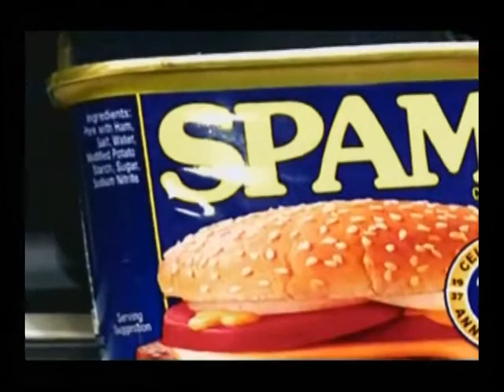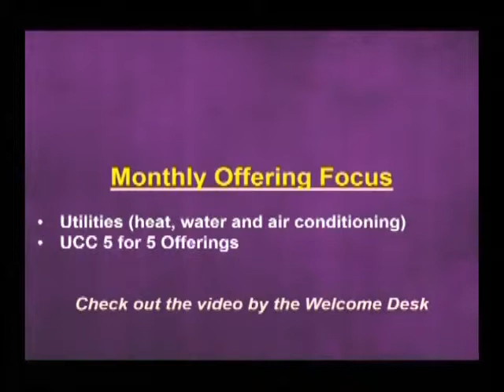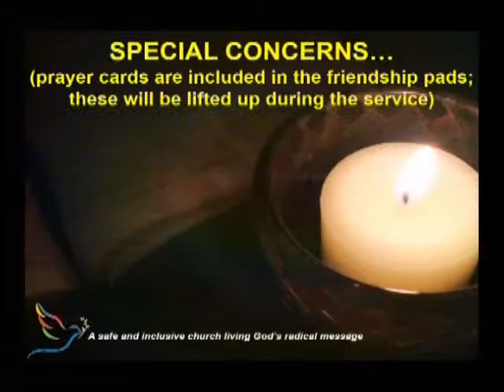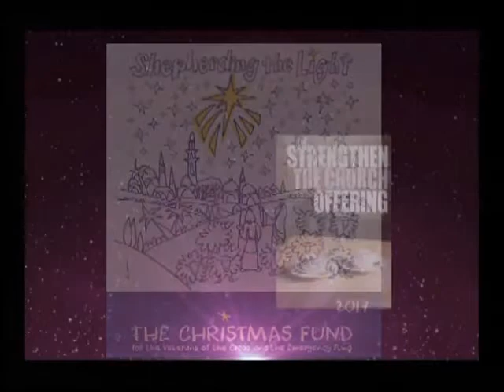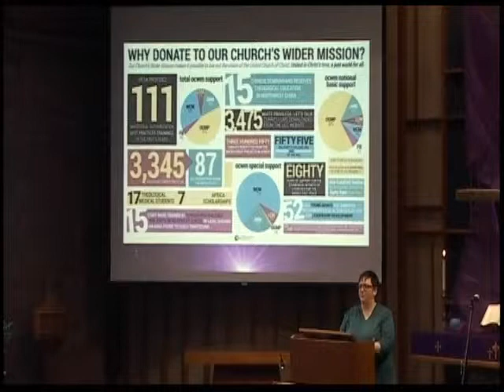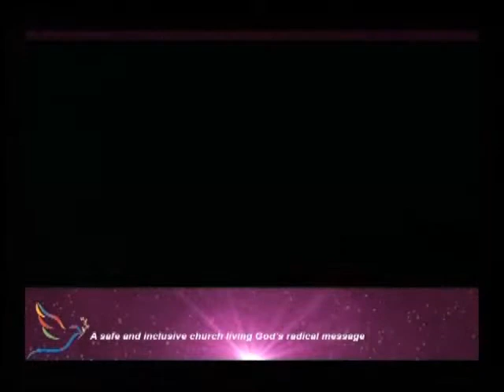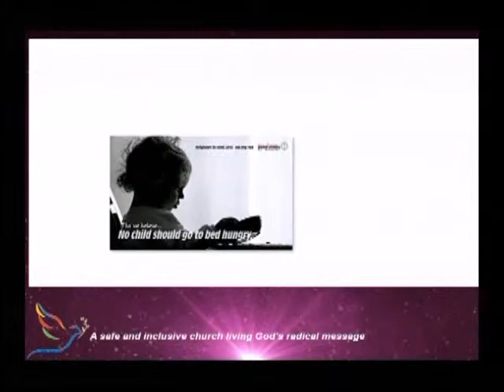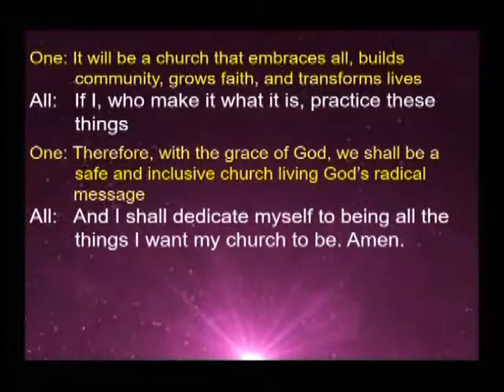Sunday, March 11, 2018 ~ 11:00am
Announcements, Children's Message, Scripture, Pastoral Message, Prayer of Dedication